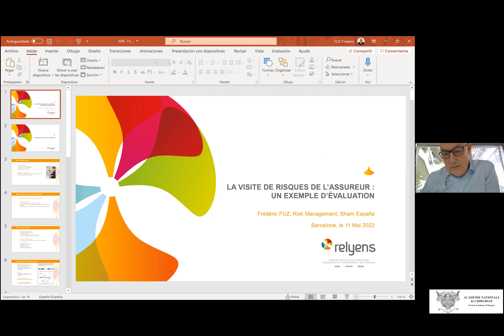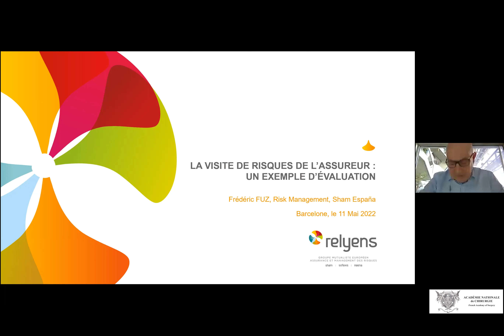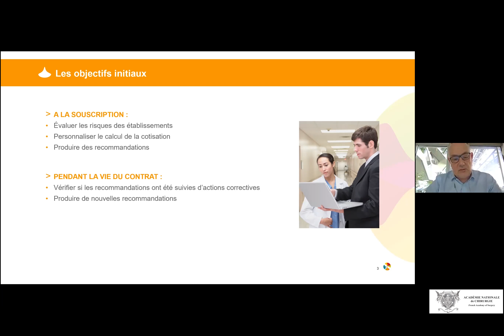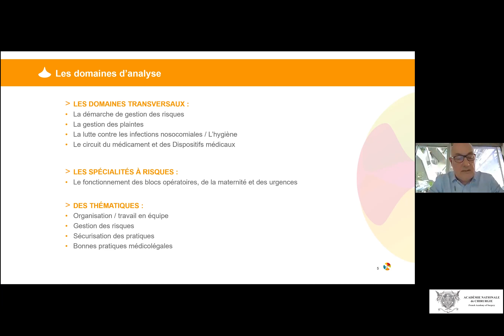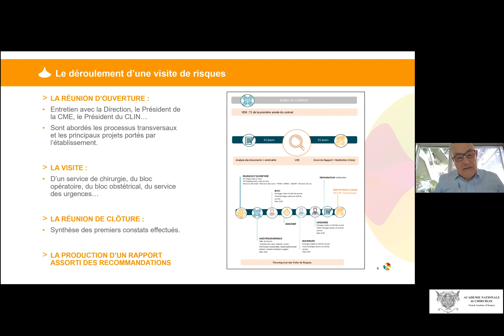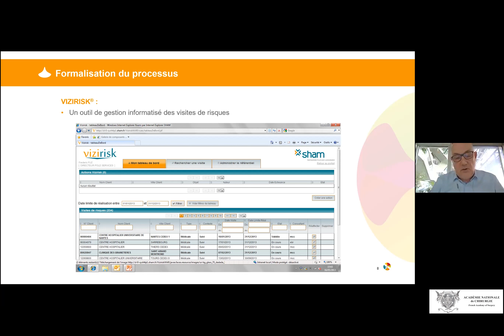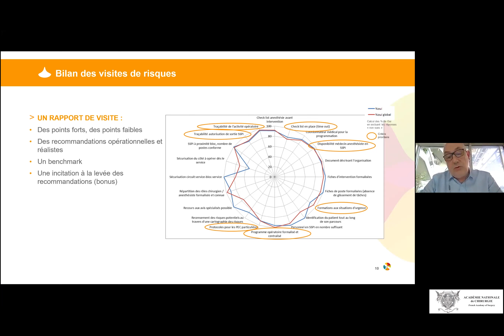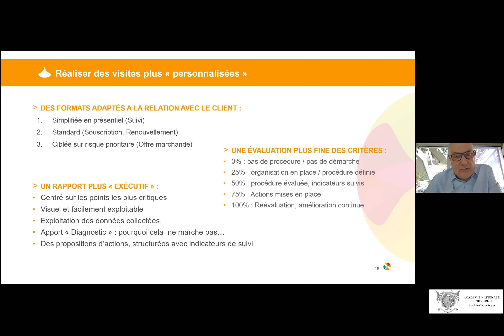La visite de risque de l’assureur : un exemple d’évaluation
Séance du 11 mai 2022
Les risques : pour les établissements de santé, pour les chirurgiens
La visite de risque de l’assureur : un exemple d’évaluation /The risk visits of the insurer: an assessment model
Mise en ligne le 12 mai 2022